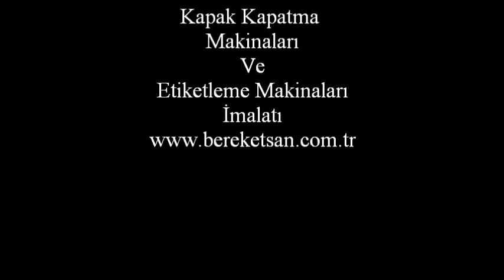Hızlı Yapıştırıcı Etiketleme Makinası - Fast Adhesive Labeling Machine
Bereketsan Makina; dolum makineleri, kapak kapatma, etiketleme ve ambalajlama üzerine makineler üretmektedir. Bu videoHızlı Yapıştırıcı Etiketleme Makinası - Fast Adhesive Labeling Machine çalışma prensibi göstermek için Bereketsan Makina tarafından yayınlanmıştır. Makine ile ilgili diğer tüm detaylara internet sitemizden ulaşabilirsiniz